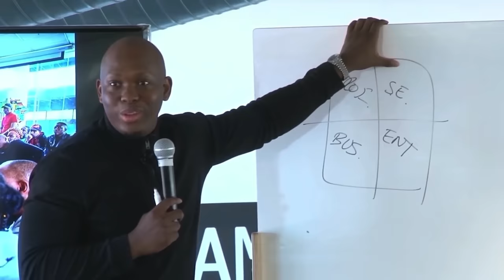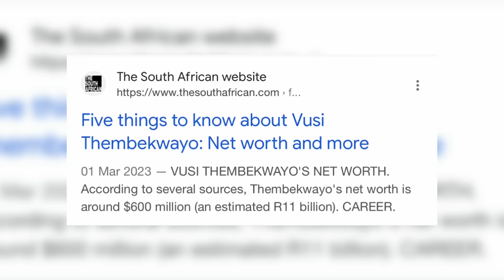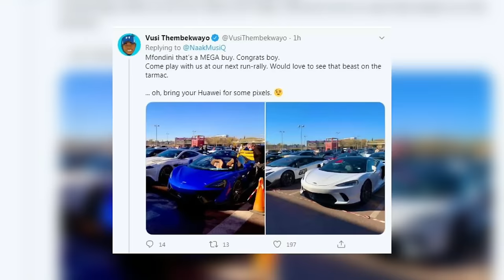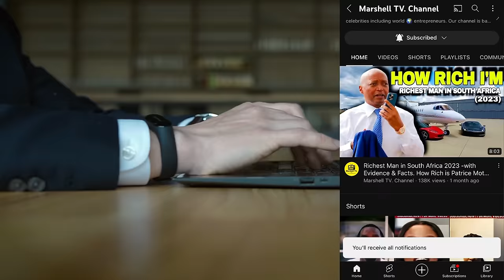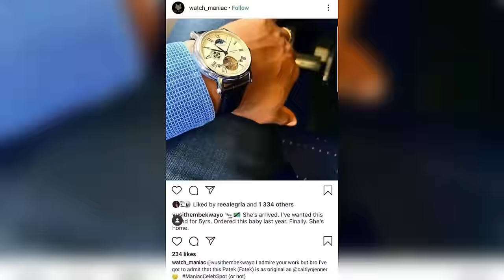Inside Vusi Thembekwayo’s Billionaire Lifestyle! 2024 From His Cars, Houses, Net worth & Businesses!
How Vusi Thembekwayo spends his Billions in 2024. We will be showcasing Vusi Thembekwayo assets including his car collection, houses and businesses around the, also we will review his jewelry watches etc.

We will show all the  businesses owned by Vusi Thembekwayo as of year 2024 and how he makes his millionaires. In this video we will break down all the real facts of Vusi Thembekwayo from all his companies to his wealth, in full detail.